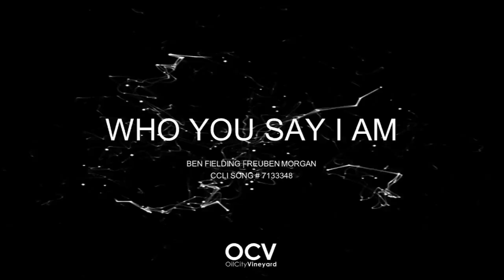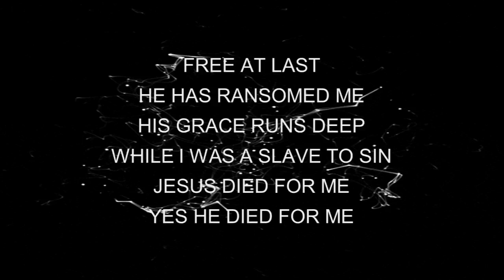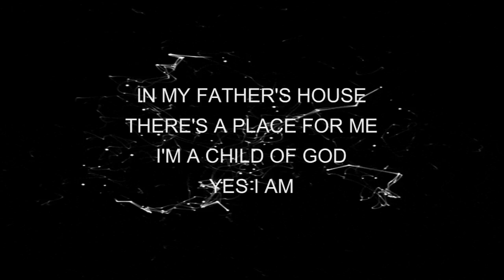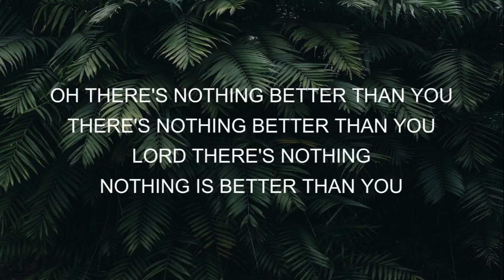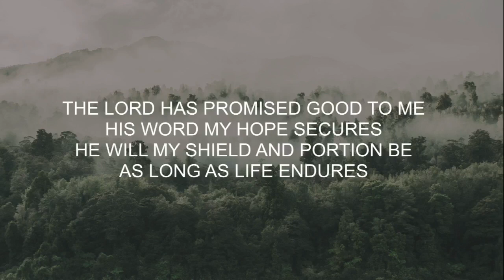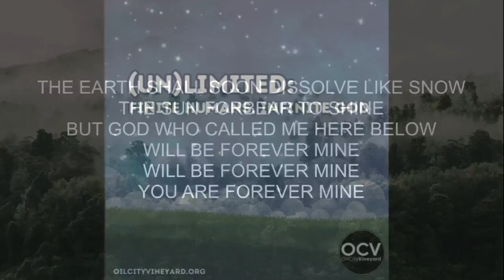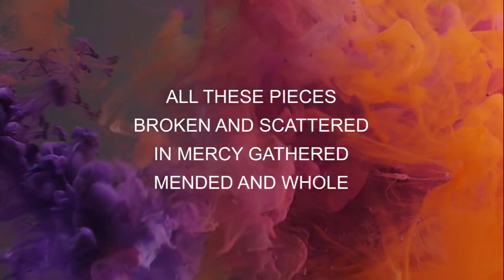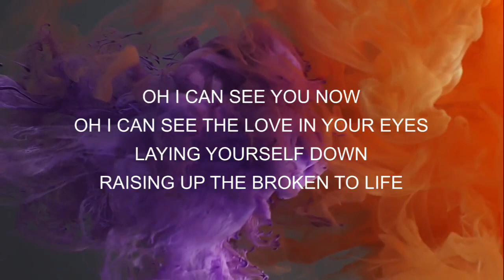8/13/23 Decisions, Decisions: Essentials of Biblical Decision Making (Acts 15; 1 Peter 5)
8/13/23 Decisions, Decisions: Essentials of Biblical Decision Making (Acts 15; 1 Peter 5)